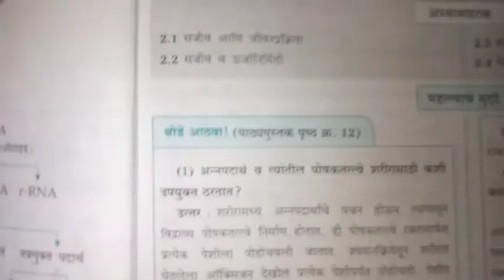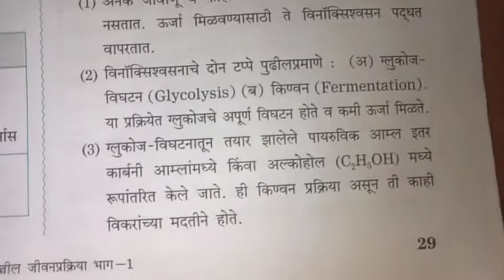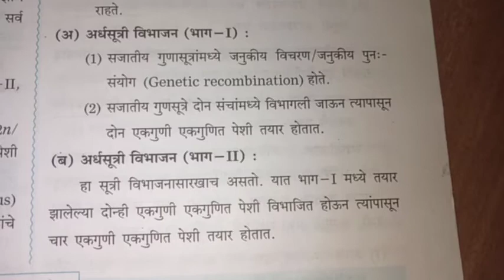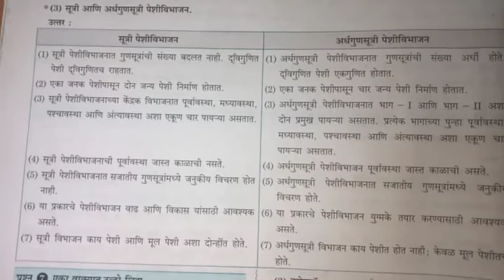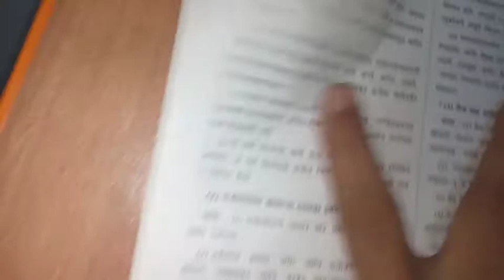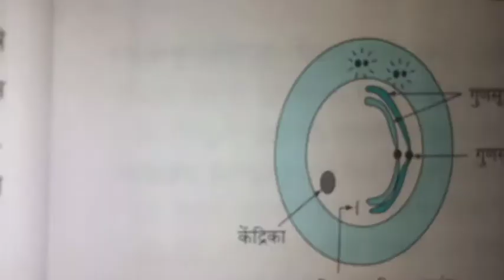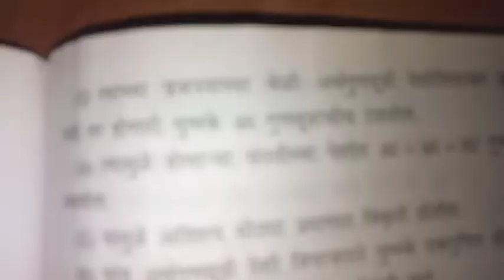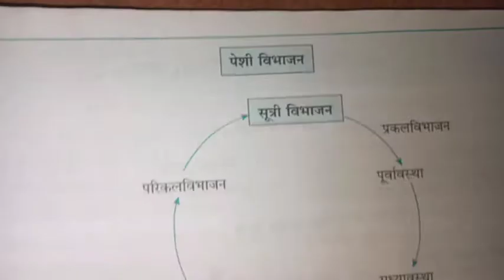इ.१०वी,विज्ञान आणि तंत्रज्ञान भाग २,- सजीवांतील जीवनप्रकिया भाग १ - महत्त्वाचे मुद्दे,प्रश्न उत्तरे👍